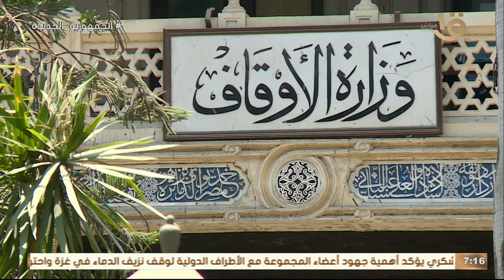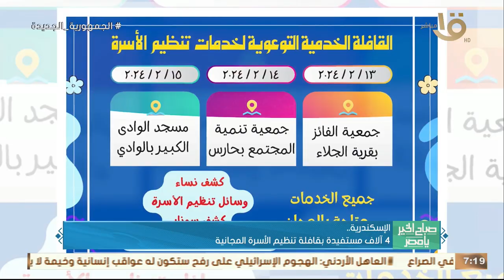الرئيس البلغاري أشاد بدور مصر المحوري في التوصل لتهدئة الأوضاع بالشرق الأوسط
صباح الخير يا مصر | حدث بالأمس.. الرئيس البلغاري أشاد بدور مصر المحوري في التوصل لتهدئة الأوضاع بالشرق الأوسط